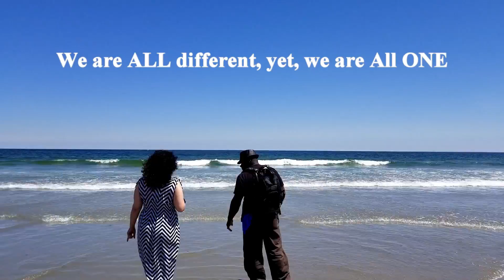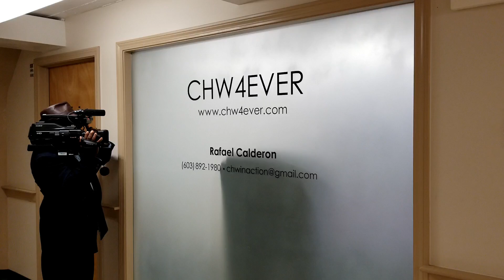4th of July 2020!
4th of July 2020 to ALL!
Thank you all to my brothers and sisters, veterans, for your service.